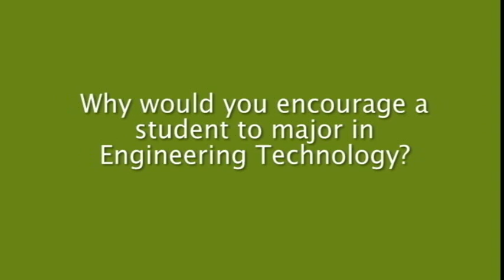Donald Keller, Ph.D.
Professor Donald Keller, Ph.D., coordinator of the electrical engineering technology program at Point Park discusses his approach to teaching and why he recommends a major in engineering technology.